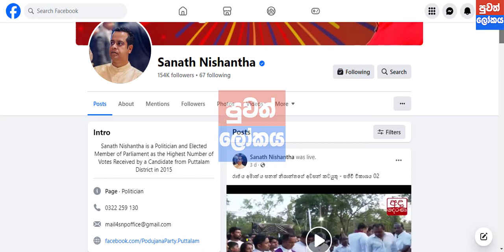Sanath Nishantha's wife to politics | Puwath Lokaya | Hiru Derana News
Sanath Nishantha's wife to politics | Ada derana BREAKING NEWS |  sanath nishantha wife HIRU NEWS BREAKING NEWS here is